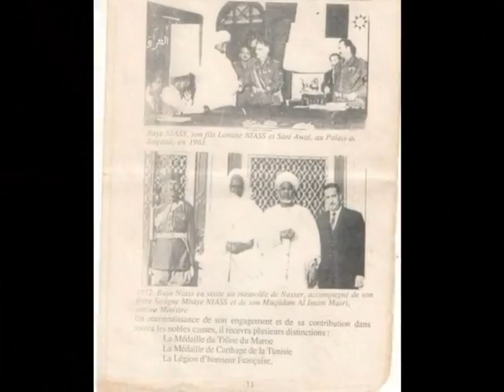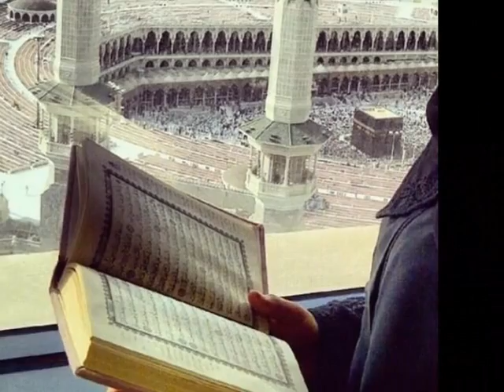BAYE NIASS - Cheikh AL Islam Waxtane Si Sant Yalla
DIEUREDIEUFÉ BAYE NIASS!